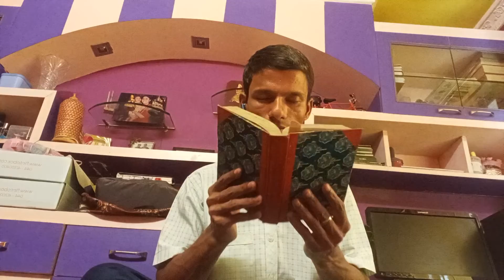Shrimad Bhagwat.10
Shrimad Bhagwat d samast Kanda Dwarika Leela 69 chapter Brahman ke bare mein Bhagwan ne Shri Bhagwat mein bole Hain Brahman ka Paisa aur Brahman ko jo pareshan karta hai uske upar nahin bola gaya hai swayam Bhagwan Shri Jagannath //agar Mera kuchh padhne mein bolane mein galti hua hoga to mujhe maaf kar dena Jay Jagannath 💐🙏